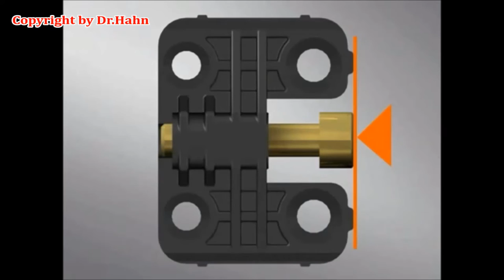HƯỚNG DẪN LẮP ĐẶT BẢN LỀ 3D CHUYÊN NGHIỆP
Hướng dẫn lắp bản lề 3D chuyên nghiệp, hướng dẫn cách lắp bản lề 3D cửa nhựa lõi thép